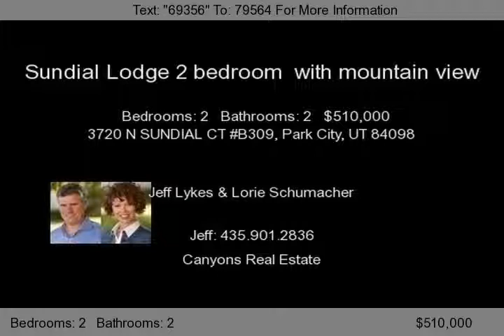Sundial Lodge 2 bedroom ski in ski out condo Canyons Resort, Park City, UT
Sundial Lodge 2 bedroom ski in ski out condo Canyons Resort, Park City, UT B309 This Canyons Resort condo is in the best location in the resort village right next to the gondola. Extra sleeping space will allow your family and friends to join you at Utah's Largest Ski Resort.